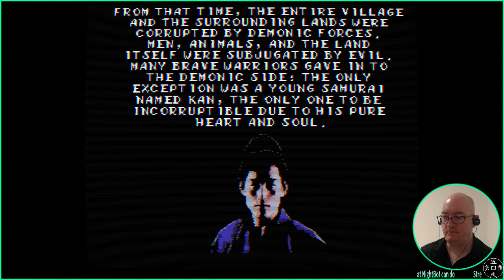Katana Soul - 02